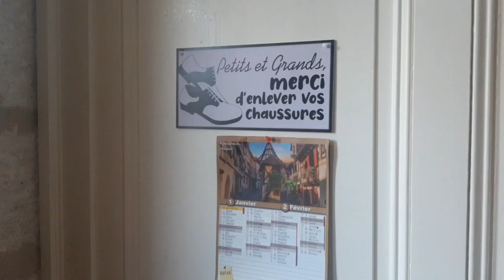Bye-Bye aux decos de Noël, Tisane Détox au vinaigre & Porc au Massalé...👌🏽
Bye-Bye aux decos de Noël, Tisane Détox au vinaigre & Porc au Massalé...👌🏽reallife
Coucou chez Vous,
cette nouvelle vidéo MathaDouceursTV vous embarque dans ma reprise du train-train quotidien ( En partie) en ce qui concerne la maison. J'en profite pour vous donner la recette de ma tisane drainante matinale et également une délicieuse recette de saison aux senteurs de la Réunion 😋
Bon visionnage et n'oubliez pas que cuisiner c'est aussi aimer ♥️
Shalom 🙏🏽
⚠️ Lien menant vers mes  différentes recettes de purées de piments 👇🏾